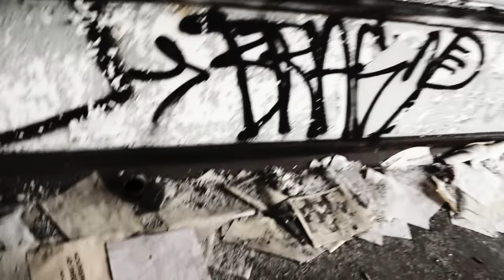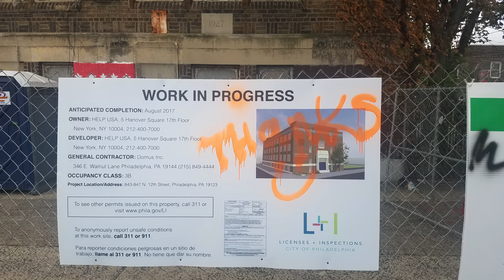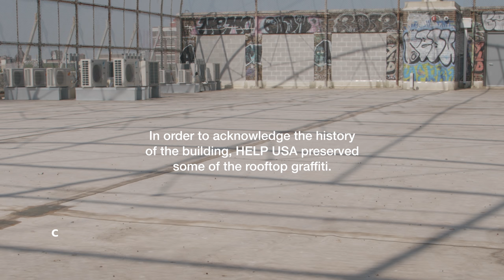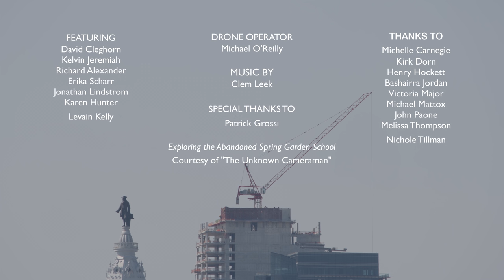Past/Presence: Saving the Spring Garden School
'Past/Presence: Saving the Spring Garden School' is the 2018 AIA Film Challenge Grand Prize winner! Congrats to filmmaker, Cheryl Hess, and architecture firm, Kramer + Marks. The team created a beautiful short film about Spring Garden School, a school in North Philadelphia that was vacant and abandoned for nearly 30 years before the Philadelphia Housing Authority teamed with the non-profit Help USA to convert the property into affordable housing for low-income senior citizens and homeless veterans.